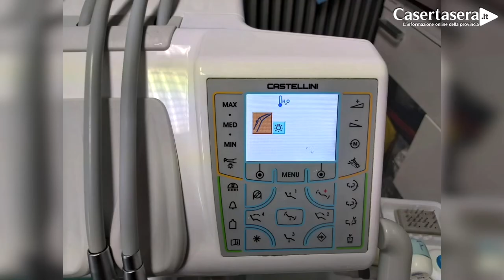Medicina: i traumi del cavo orale - Dietro la Notizia